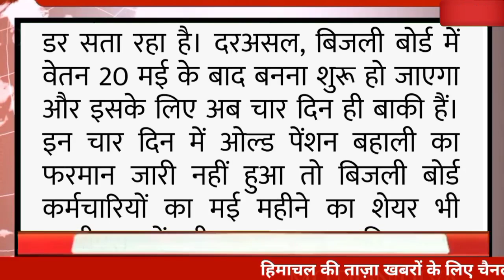अभी की बड़ी ताजा खबर|| कर्मचारियों को पड़ गई नई टेंशन|| एनपीएस शेयर कटा